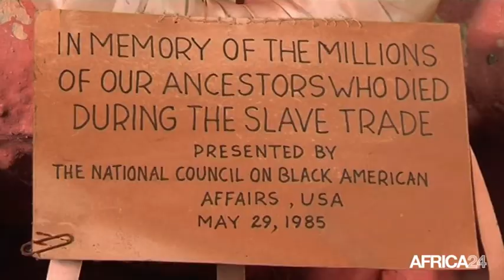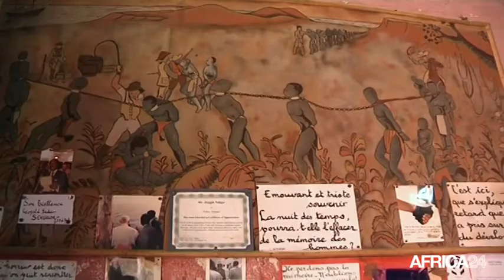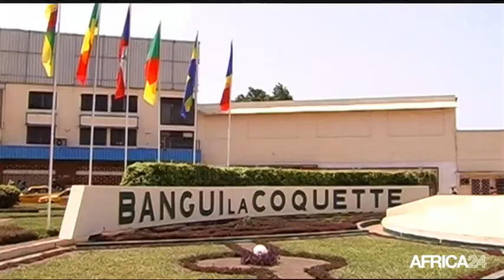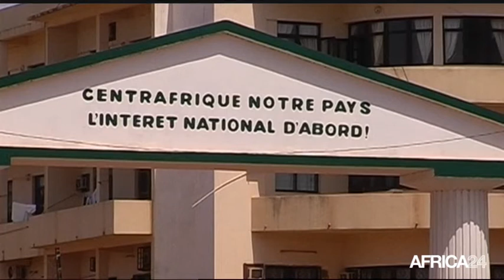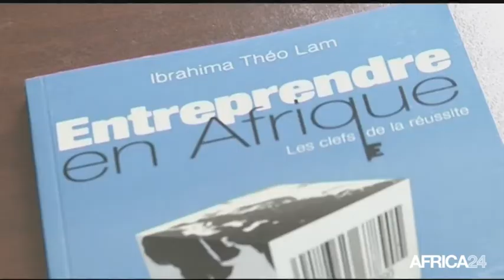Le Journal du dimanche 10 mai - 16h GMT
AFRIQUE, Commémoration de l'abolition de l'esclavage. CENTRAFRIQUE, L'importance des chefferies traditionnelles. RWANDA, Le nouveau visage de Kigali. AFRIQUE, Commémoration de l'abolition de l'esclavage.